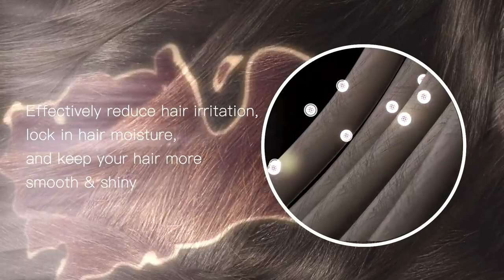Hair Dryer, Professional Salon Fast Drying Ionic Diffuser Hairdryer for Women and Men, PARW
Hair Dryer, Professional Salon Fast Drying Ionic Diffuser Hairdryer for Women and Men, PARWIN PRO BEAUTY Blow Dryer with Powerful 110.000 RPM Low Noise Brushless Motor, for Home, Travel and Gift